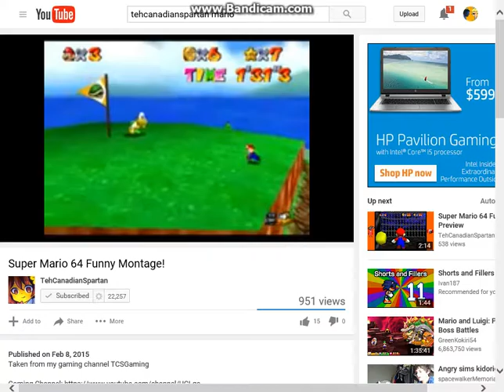FREAK FREAK FREAK FREAK!